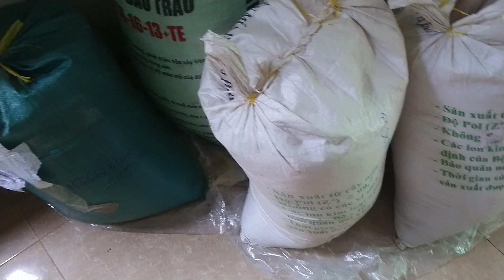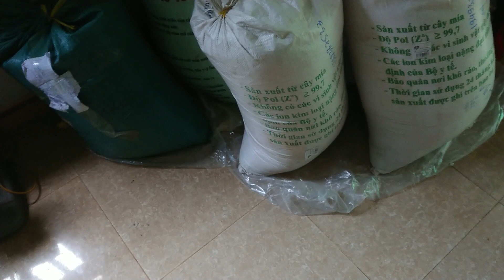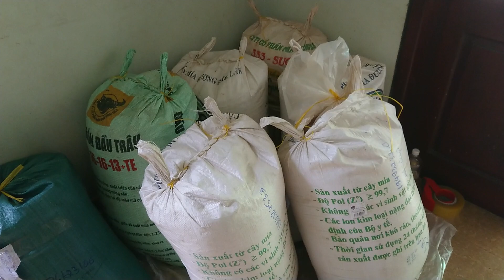Em lại có rất nhiều phấn hoa cho các bác mùa khan hiếm